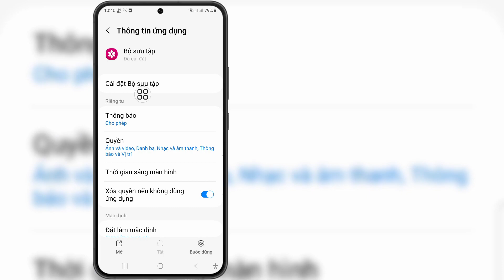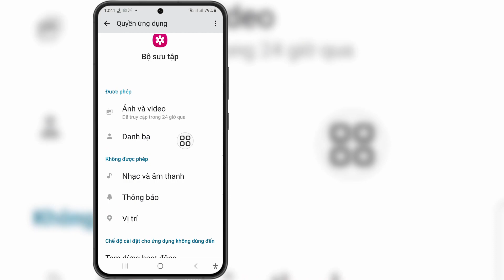Cách khắc phục sự cố phương tiện không được hỗ trợ trong Thư viện Android (Quy trình mới)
Nếu bạn đang tìm video về Cách khắc phục sự cố phương tiện không được hỗ trợ trong Thư viện Android (Quy trình mới), thì đây rồi!

 Trong video này tôi sẽ hướng dẫn bạn Cách khắc phục sự cố phương tiện không được hỗ trợ trong Thư viện Android (Quy trình mới). Hãy nhớ xem video đến cuối cùng. Bạn sẽ tìm hiểu Cách khắc phục sự cố phương tiện không được hỗ trợ trong Thư viện Android (Quy trình mới). Điều đó thật dễ dàng và đơn giản để thực hiện từ điện thoại của bạn.